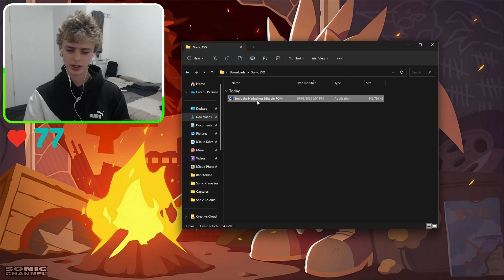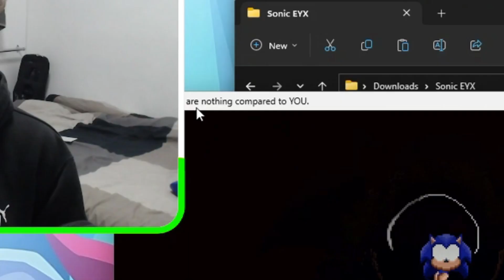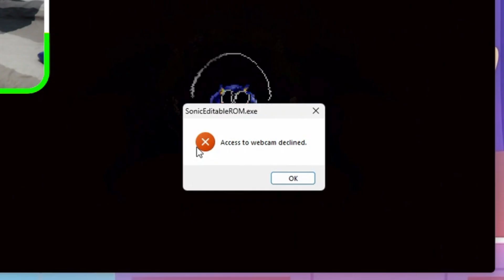If My Heart Rate Increases... the video ends.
Warning: Scary Alert 😨😨😱😱
Today I try to beat a Sonic HORROR Game But If my Heart Rate goes above 100 BPM Then The Video Ends...

🧑‍🤝‍🧑Account Run By Parents
👻Red Pac-Man Ghost (Blinky) Image Credit: Bandai Namco Studios